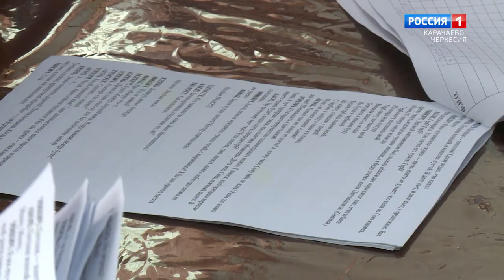"Зуыс йазцIабыргу" (на абазинском языке)